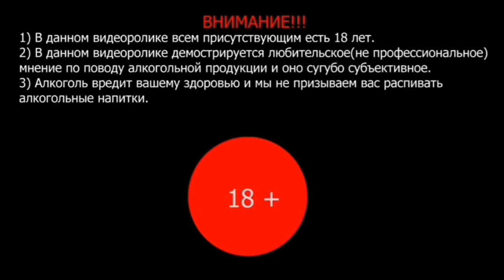Обзор Литовского Пива Volfas Engelman Bordo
Пробуем Литовское, тёмное, фильтрованное и пастеризованное пиво Volfas Engelman Bordo